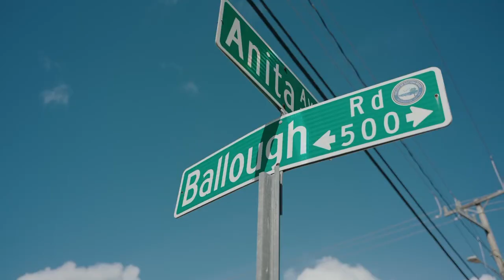DEALER NEWS: BENVENUTO A BORDO NORTH FLORIDA MOTOPLEX DAYTONA Video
It is with great pride that Piaggio Group Americas welcomes the newest member of the family and the exclusive Dealer for Piaggio motorcycles and scooters in North Florida: Motoplex Daytona. Located in the heart of Daytona Beach, the dealership is “an evolution of the consumer experience, elevated to support the demands of modern customers and passionate owners, which showcases Piaggio Group’s Aprilia, Moto Guzzi, Piaggio and Vespa motorcycle and scooter brands.”

“Our goal is to create a community around the love of riding,” explains Buck Brown, General Manager of MotoPlex Daytona. “Whether you are a seasoned motorcyclist or someone looking to make their first purchase, we are here to offer personalized service that meets all your needs.” And doing it style!